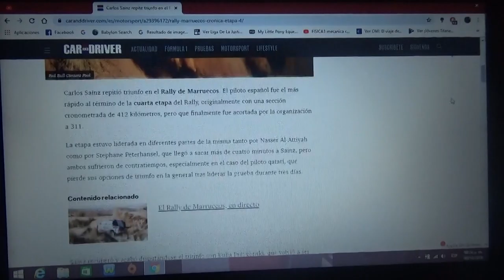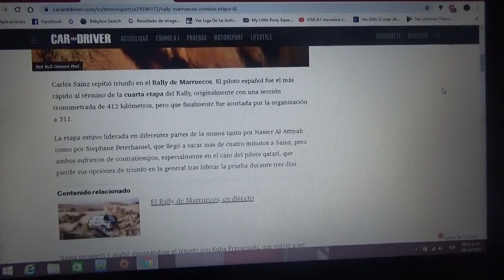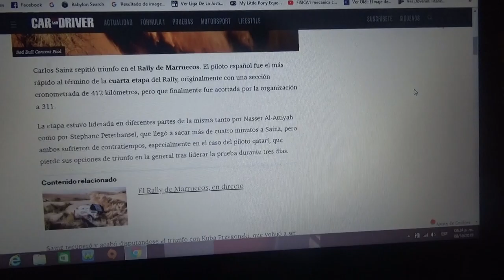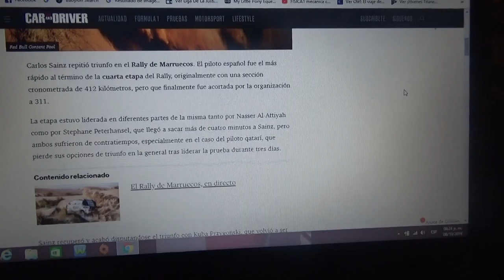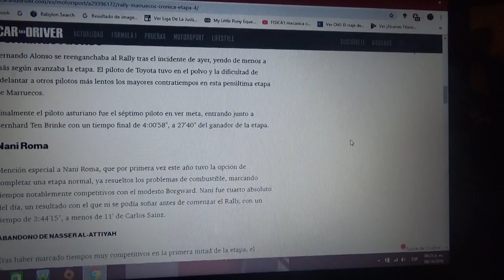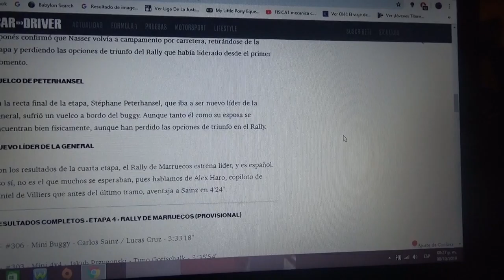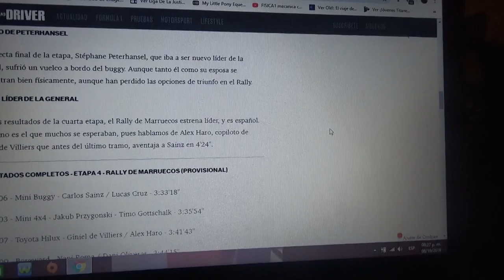Resumen Etapa 4 Rally de Marruecos 2019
Fernando Alonso ha mejorado notablemente mientras que el otro español Carlos Sainz es el nuevo líder de la competición